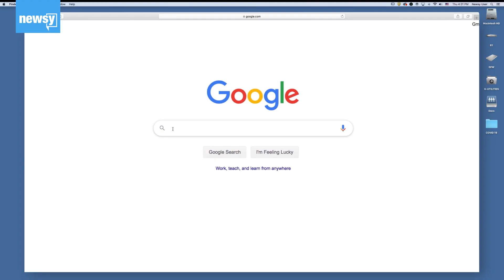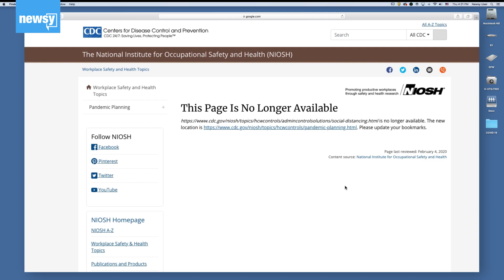How 'Social Distancing' Can Slow Coronavirus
It's a vague term, but "social distancing" is a relatively simple way to fight the spread of the coronavirus.